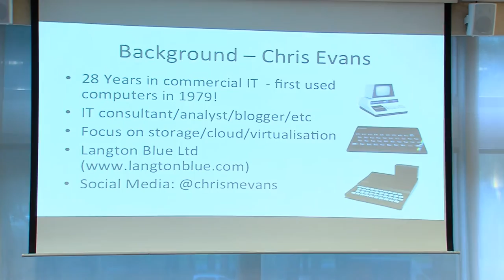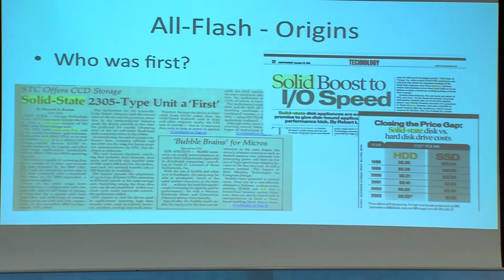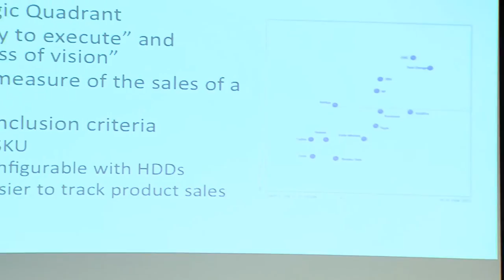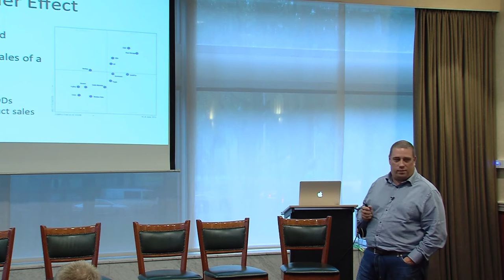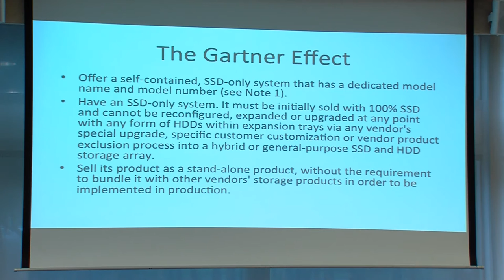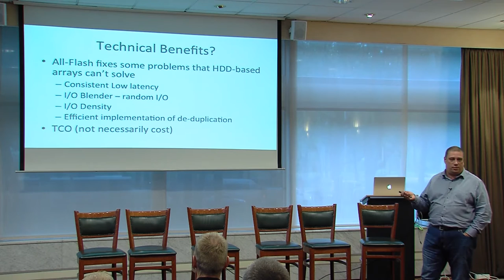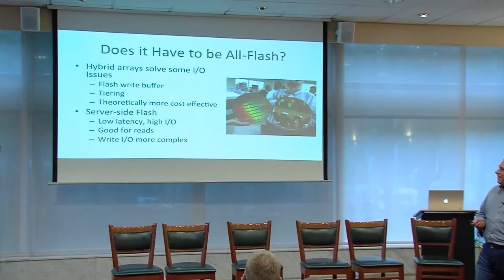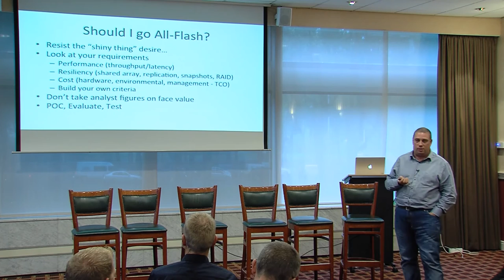Chris Evans - All-Flash Arrays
"All-Flash Arrays" session was recorded at TECHunplugged on 24/9/2015.